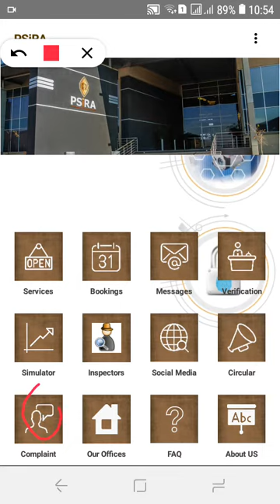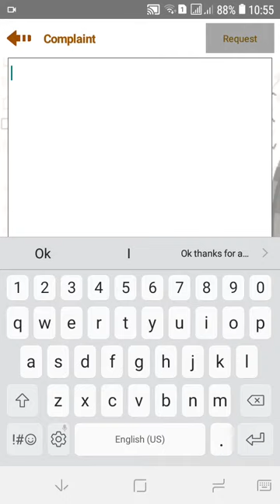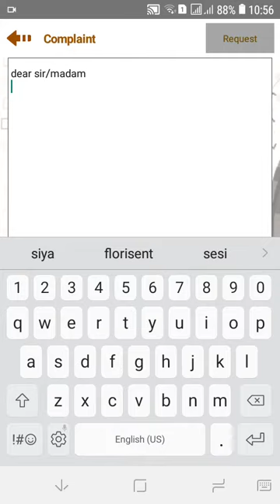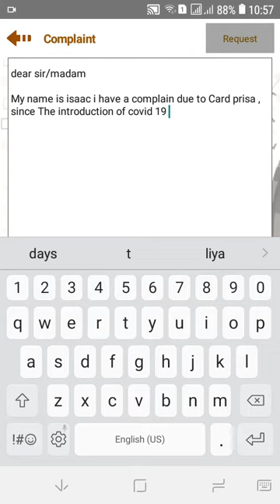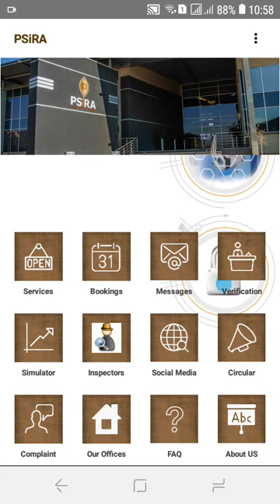How to Write a Complaint to Psira in 2021